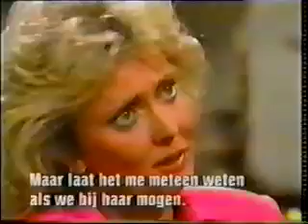Sophia Has Cancer Pt. 15